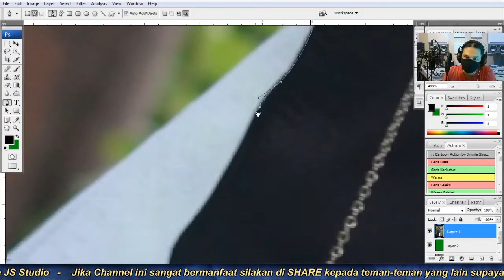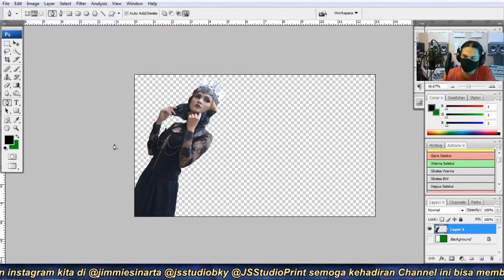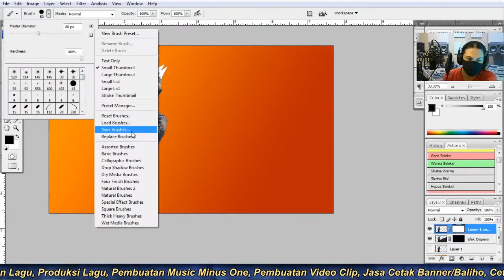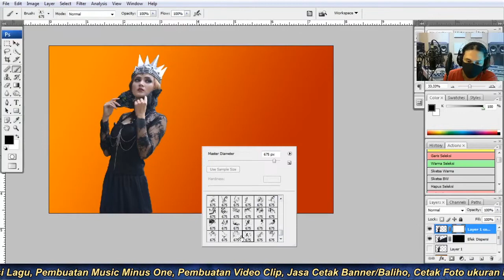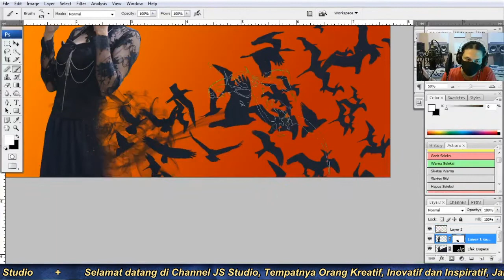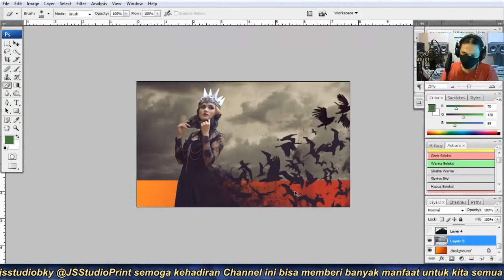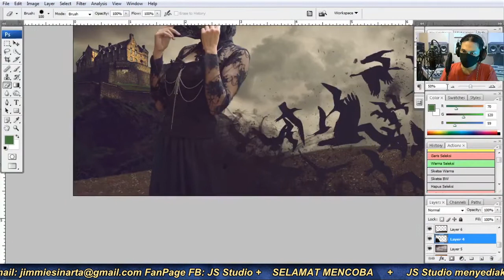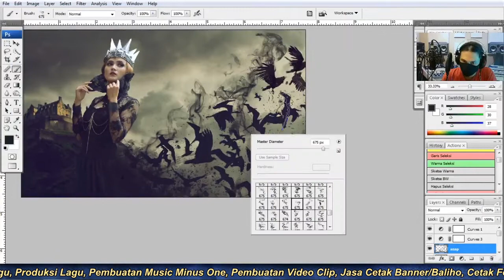Speed Art Photoshop Dispersion Effect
Speed art DISPERSION EFFECT dengan Adobe Photoshop
Di video kali ini saya akan Membuat DISPERSION EFFECT

Salam jumpa lagi buat kita semua para penggemar dunia editing foto.
Berhubung banyaknya pertanyaan dari kawan2 tentang materi dispersion effect dan ada yang minta ajarkan seperti film maleficent, apakah bisa???
Nah untuk Materi kali ini kita akan kembali membuat DISPERSION EFFECT lanjutan dengan menggunakan program adobe photoshop dari nol sampai kerenlah pokoknya, beserta trik-trik yang saya gunakan selama ini.
Tutorialnya akan dilakukan secara live streaming, dan dipandu langsung oleh saya sendiri Jimmie Sinarta, yang sudah lama berkecimpung di dunia desain dan editing foto.

Jika informasi ini sangat bermanfaat silakan share kepada kawan-kawan yang lain, yang betul-betul ingin mempelajari adobe Photoshop secara baik.